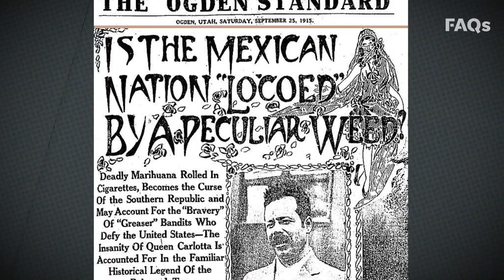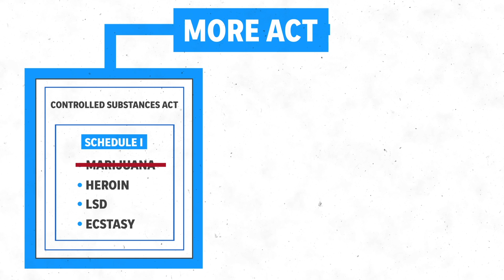Marijuana: Why the drug became illegal, and the future of legalization | USA TODAY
Here’s what you need to know about the future of marijuana legalization in the United States, from its racist beginnings to today.

TRENTON, N.J. –  New Jersey legislators have passed landmark bills which, if signed into law, will allow New Jerseyans to possess, buy and sell — with taxes levied — marijuana for adult use next year.

After weeks of negotiations and years of debate, the state Legislature is voting on two pieces of "enabling" legislation designed to turn New Jersey voters' wishes to legalize marijuana into reality.

Marijuana users would be allowed to possess up to 6 ounces of weed without penalty under a decriminalization bill, while the other sets up the framework of a license and tax structure for the purchase and sale of legal weed.

The tax and licensure bill passed the Senate by a 23 to 17 vote and the Assembly by a 49 to 24 vote with six abstentions. It now heads to Gov. Phil Murphy's desk to become law.